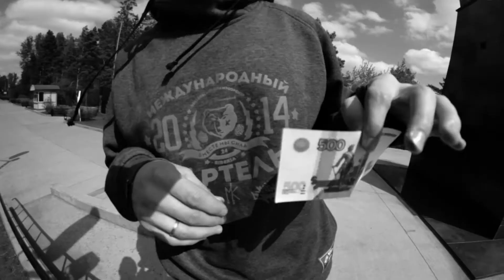Bonus (Victor Yukhlov) GV_MAG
Bonus video from Dmitry Jakovlev